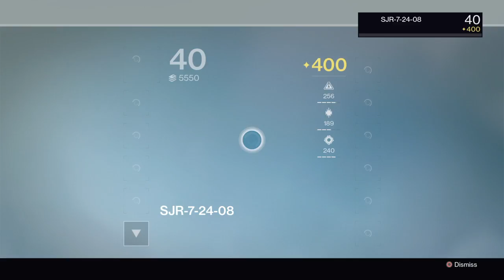Raid? More like strike.-Destiny Pt 18